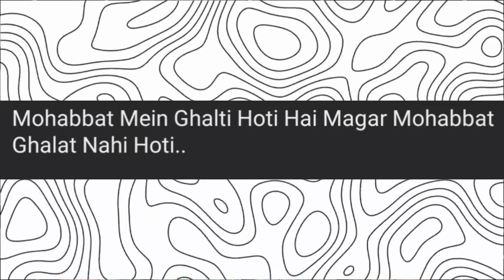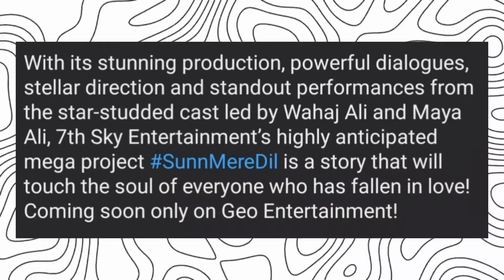"Sunn Mere Dil: Can It Surpass Expectations?"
In this video, I review the much-anticipated drama Sunn Mere Dil and share my predictions for what could make this show a massive hit. Can it truly surpass expectations? Is it the next big thing after Tere Bin? Watch as I dive into the first look, discuss key cast members, storyline hints, and give my honest take on what we can expect from this drama. Don’t miss my detailed breakdown and bold predictions!

igsh=MTFtcWo4ZnRsbzQxaQ==